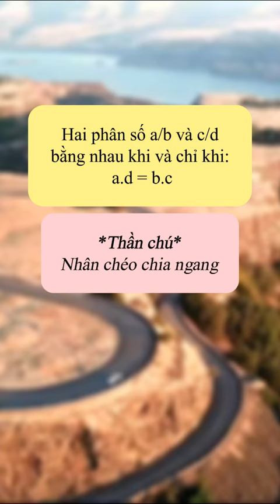Giải Toán siêu dễ trong 5 giây (P13)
StudyCare Education
The more we care - The more you succeed